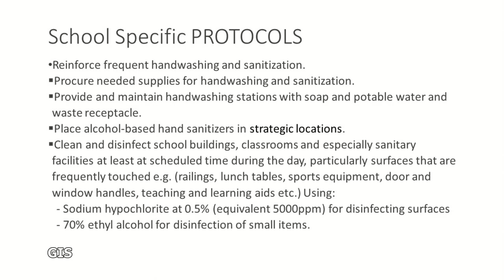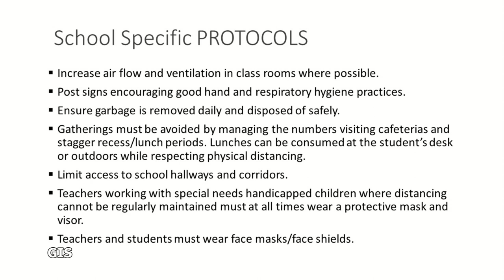New COVID-19 cleaning regimen for schools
When the second school term opens on Monday, Jan. 11, there will be rigid guidelines for janitorial staff to follow to ensure the health and safety of all. Chief Environmental Health Officer, Parker Ragnanan says a cleaning regimen has been developed by the Ministry of Health which details when and how surface areas are to be cleaned.